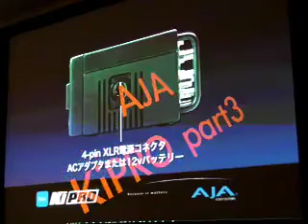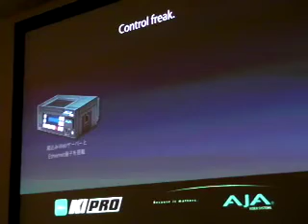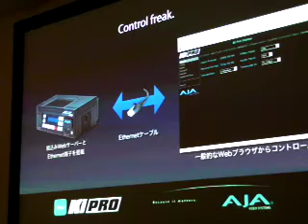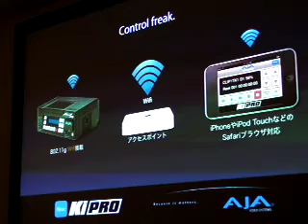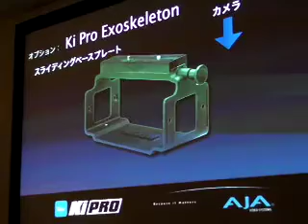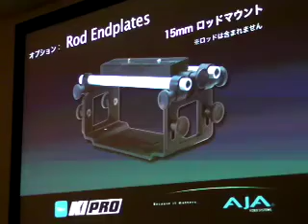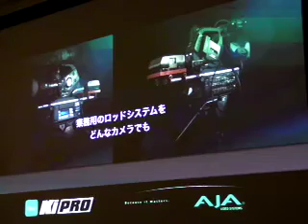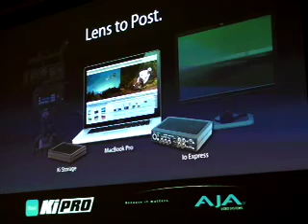AJA KiPRO1 Apple Japan 発表会 Part3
この年のNAB2009でも話題であった、AJA KiPROの発表会が初台のアップルジャパンで開催されました。
テープレスのポータブルメディアレコーダーとしてカメラと編集をダイレクトにつなぐ優れものです。記録フォーマットとしてApple ProRes  422を採用。HD/SD-SDIを始めHDMI、アナログコンポーネントの入力を装備。記録メディアとしてリムーバブルKi ProストレージとExpres34Card フラッシュメモリーの使用が可能です。